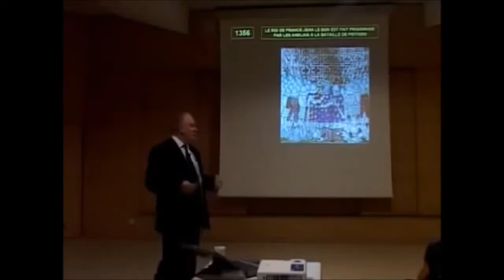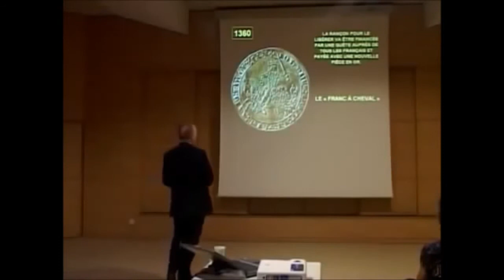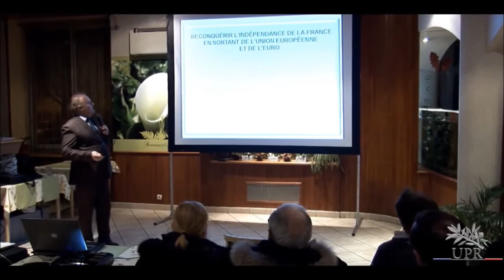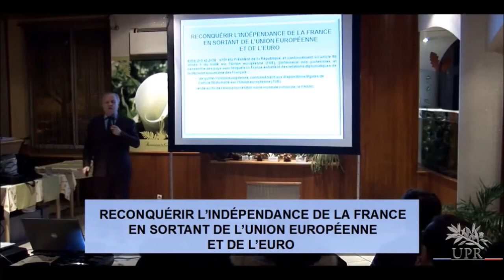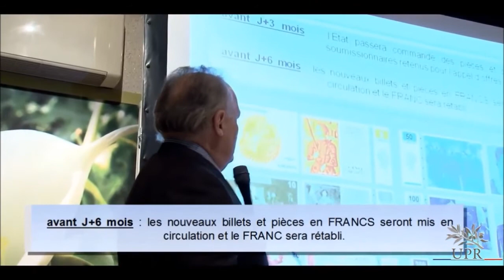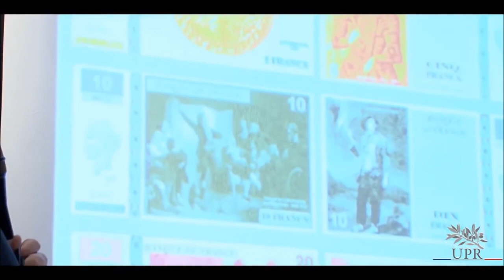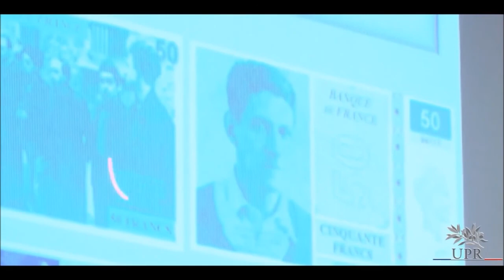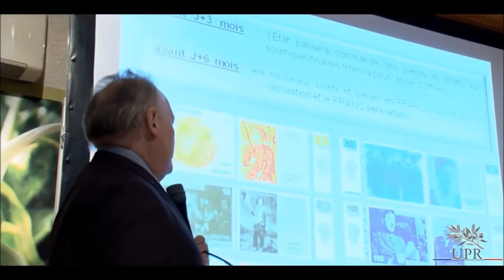Le FRANC libéré après la Bataille de Poitiers